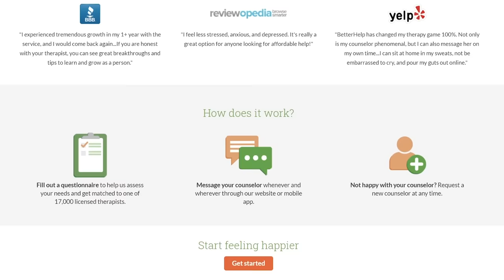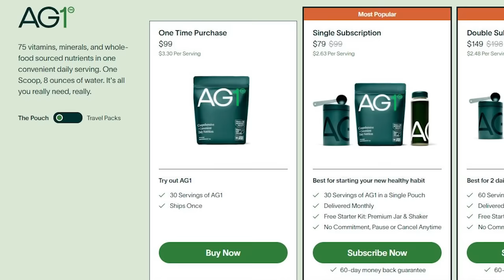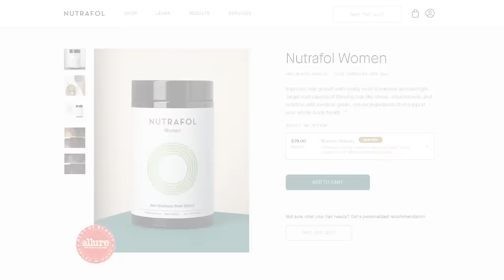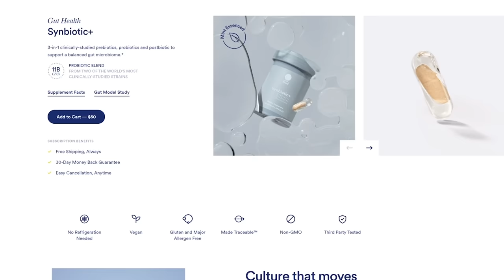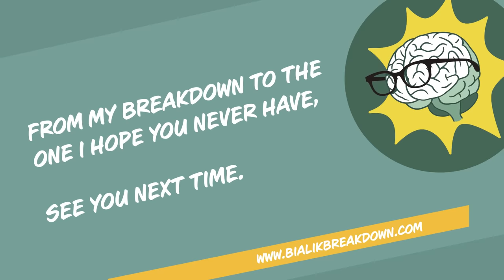Michael Singer: Let Go of Yourself and Surrender to Life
Michael Singer (NYT bestselling author of The Untethered Soul, The Surrender Experiment, and Living Untethered) breaks down his life-changing spiritual awakening and teaches us how to separate the consciousness from our anxieties. Mayim and Jonathan open up about how Michael’s first book brought them together after 8 years of not speaking. Michael explains why he believes his life story prior to his awakening is irrelevant and how he maintains an enlightened, centered lifestyle out in the real world. He discusses ways to create distance between you and your suffering and reach a state of unconditional love and spiritual growth. He provides practical examples of how to surrender one’s ego. He considers how our thought patterns and life experiences can prevent us from having our own spiritual awakenings.